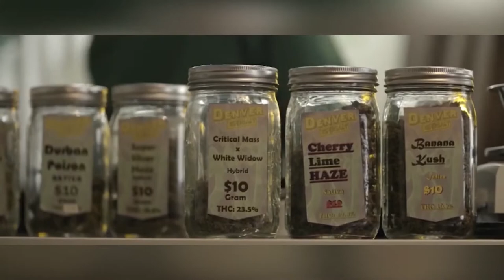Educational campaign to be launched before referendum is held on the legalization of cannabis | PT 2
Musa also commented on the possibility of the bill being stroke down through the referendum. According to him, the only loss that will be registered is the three million dollars that tax payers will have to cover for the cost of the voting exercise.

Musa also weighed in on whether the government will seek to include other matters to be voted on in the referendum. He stated that the decision is solemnly left up to cabinet but he does foresee that some issues may be included